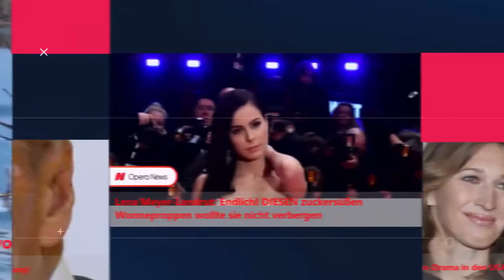OperaNews-DE-de-1306-Die ganze Nachricht finden Sie auf Opera News!📱. Bitte hier herunterladen 👉👉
Never miss what's trending. 🔥🔥🔥
Read the hottest news.
Watch viral videos.